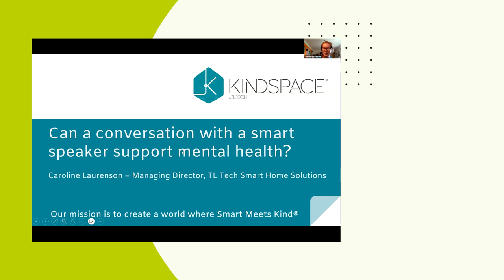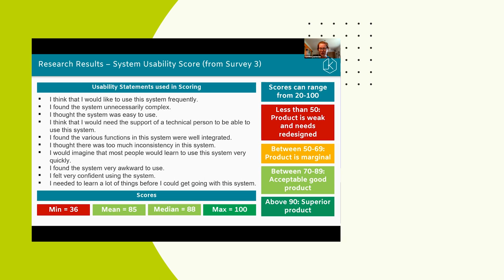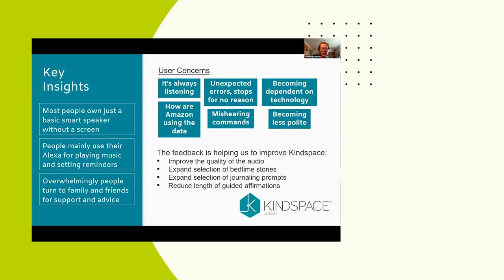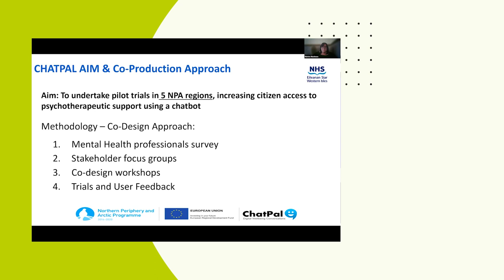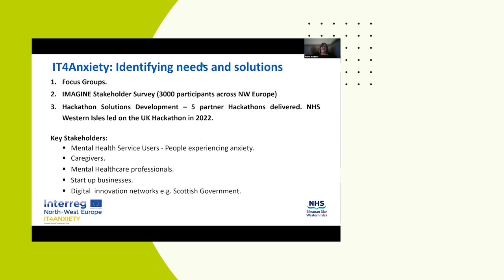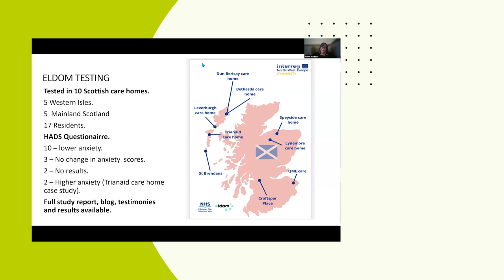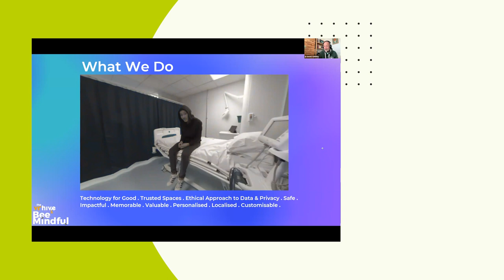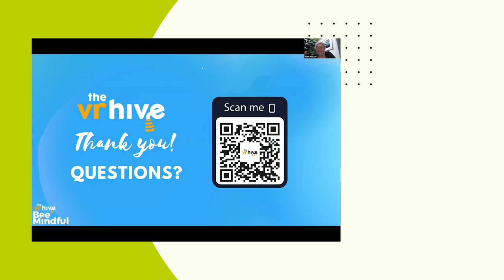Digital Projects in the Western Isles | Health and Care Scotland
An overview of 3 main projects funded by EU Interreg